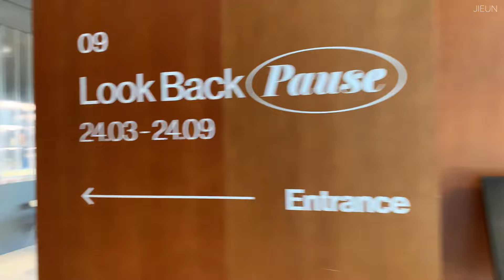대기업 직장인 브이로그 | 휴무데이 가득한 일상. 또 이사준비?!. 익선동 나들이. 이것저것 자기관리 (new nail. hair clinic). 가구쇼핑. 혼쇼핑.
🏷 Jieun's Daily Vlog

🧸 Filmed & Edit by JIEUN